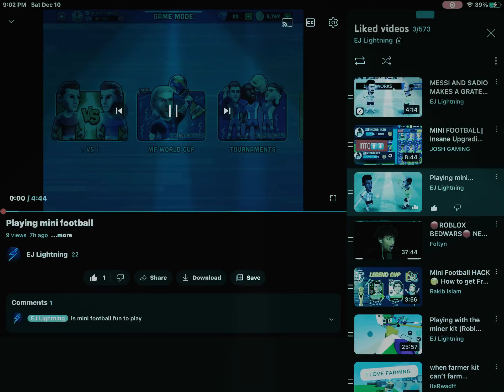PLAYING MINIFOOTBALL WOLD CUP